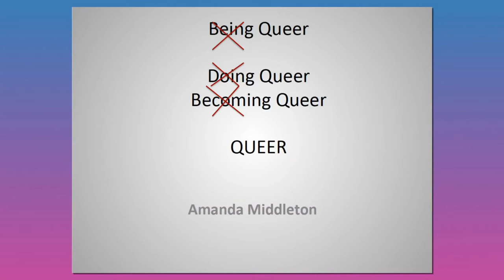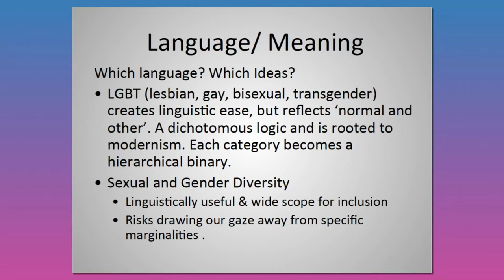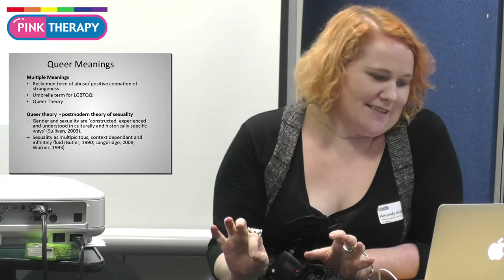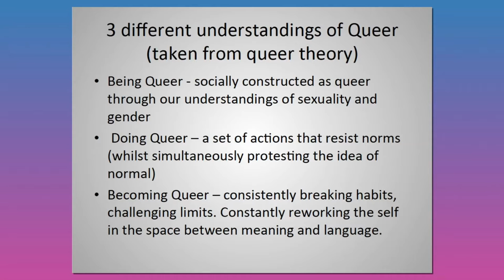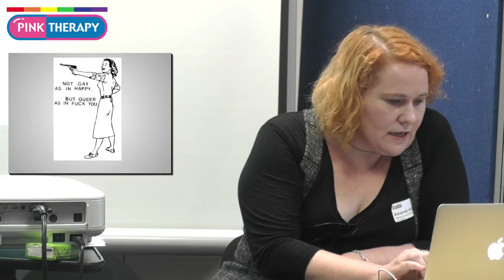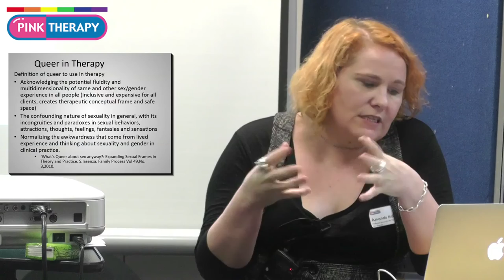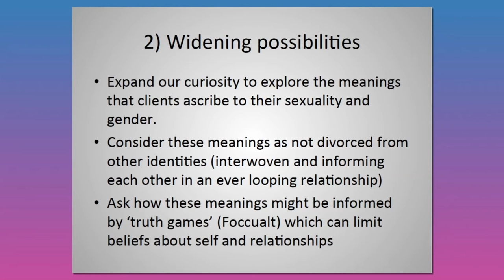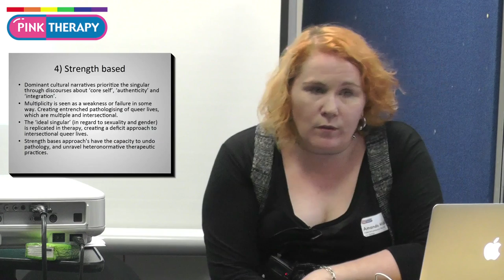Being Queer - Amanda Middleton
This workshop will outline living with a queer identity, its affordances and constraints as compared to other sexual identities. It will briefly explain Queer theory, a postmodern and social constructionist theory that relates to sexual and gender diversity. Different issues for therapists to consider when working with queer people and relationships will be explored; including how people produce queer selfhood and the conflicts this might bring, intersectional identities, issues of belonging, possible struggles and sources of strength and resilience. Queer-inclusive therapeutic practices will also be briefly touched on